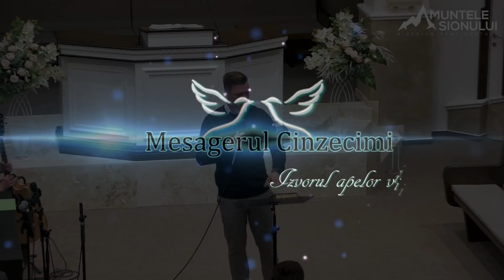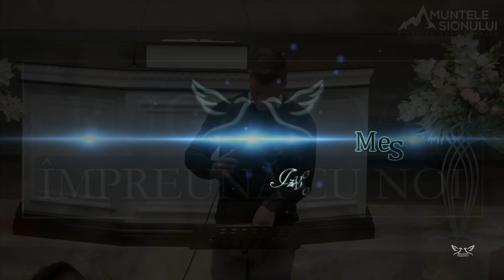Daca nu era Mana Domnului astazi Nu eram in Viata - Marturie socanta - Fratele David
✦Dacă vrei să primesti NOTIFICARE când postam